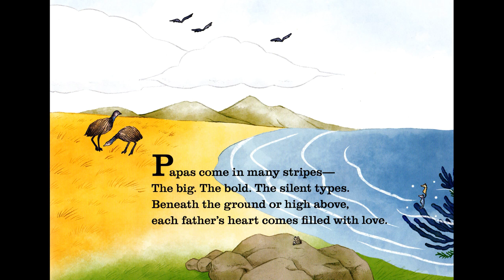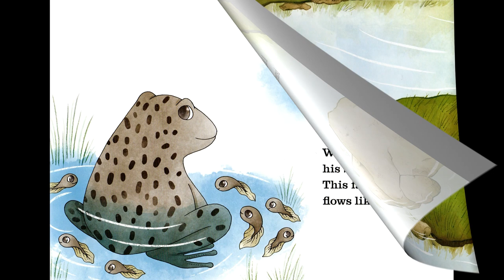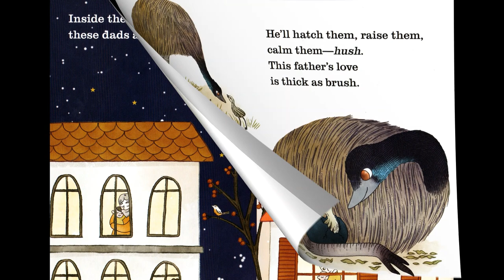A FATHER'S LOVE by Hannah Holt a great book for Father's Day how to show dad that you love him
ALL AROUND THE WORLD, ANIMAL FATHERS NATURE THEIR CHILDREN IN DIFFERENT WAY.

Tips for parents:
- Colors are named on many pages. Ask your child to point to them in the illustration as you read the description that includes that color.
- Ask your child questions about the story. What is something special
about your father or another man you are close to? Is there anything he does like the animals in the book? Did you know that animals all over the world have fathers just like people do?

Learning on the Go:
- Give your child paints or crayons to create a picture of a father-child activity from the book or life.
- Use stuffed animals or toys and pretend some are fathers and another are children. Find ways they can do some actions shown in the book.